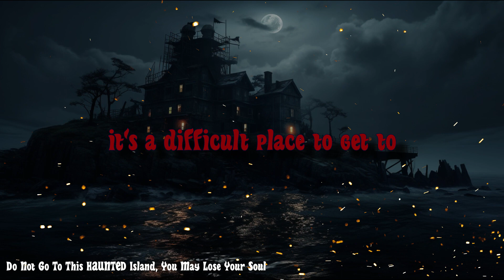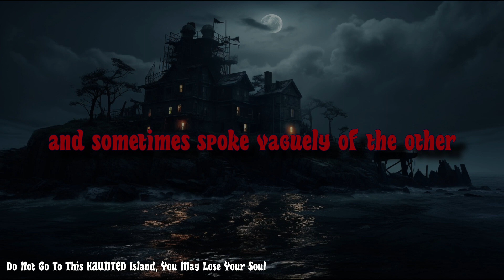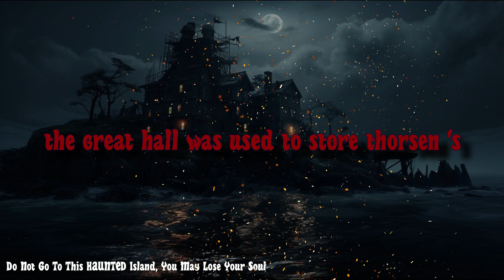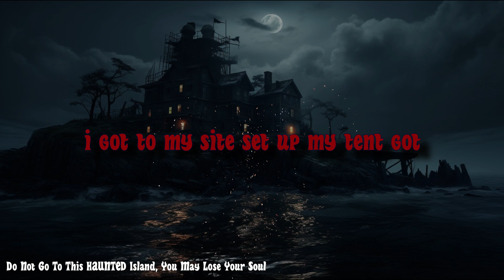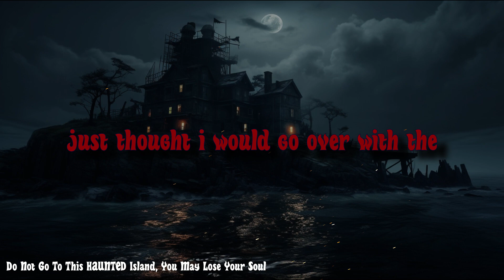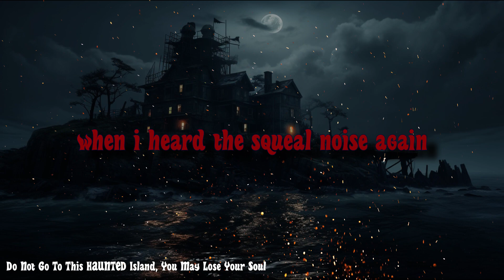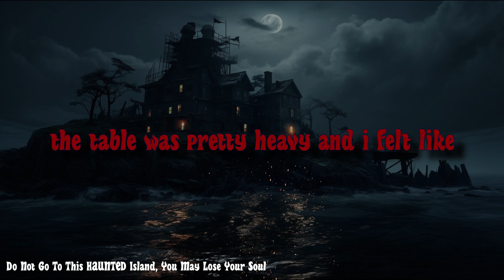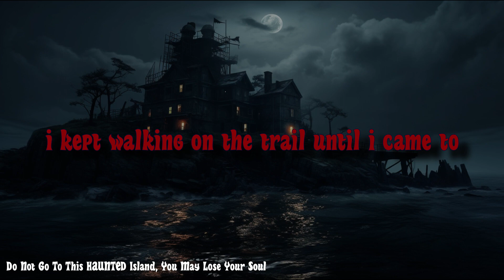Do Not Go To This HAUNTED Island, You May Lose Your Soul -- Creepypasta NoSleep